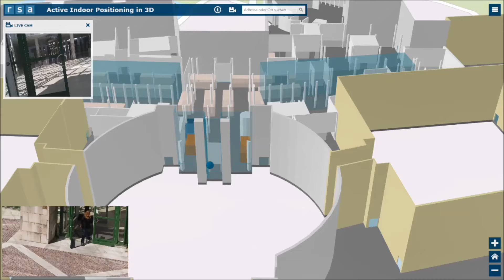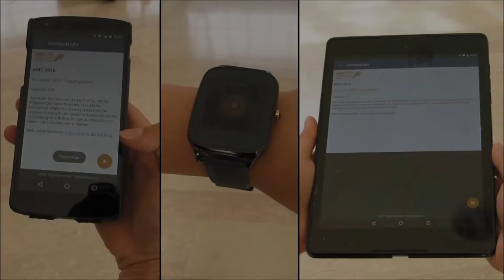Smart 4D Environments | RSA FG | iSPACE Studio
Live 3D Indoor / Outdoor Positionierung an der Naturwissenschaftlichen Fakultät in Salzburg.

Das Forschungsstudio iSPACE - Smart Settlement Systems in Salzburg wird von Dr. Thomas Prinz geleitet und ist eines von sechs Forschungsstudios der RSA FG.

iSPACE - Smart Settlement Systems ist auf georeferenzierte Technologien spezialisiert. Durch die Anbindung an die Universität Salzburg und andere Forschungsinstitute und Unternehmen in diesem Bereich ist das Research Studio iSPACE ein wichtiger Knotenpunkt am Standort Salzburg.